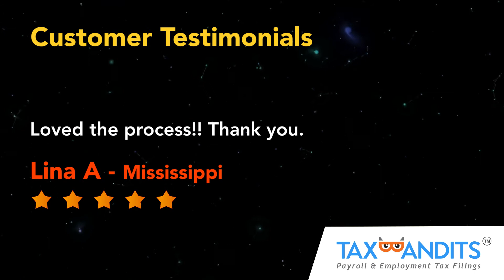True Tax Filings! True Reviews! TaxBandits Testimonials (5/13/21)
Great program and service.
Mike G - Georgia

Thank you for an easy interface!
Nancy M. - Texas

Always quick and easy.
Michelle D. - Florida

Loved the process!! Thank you.
Lina A. - Mississippi

This was easy to set up. Thank you.
Kay S. - South Carolina

With TaxBandits you can e-file your Form 941, 1099, W-2, 940, and 1095 Forms securely & accurately. Visit us today!